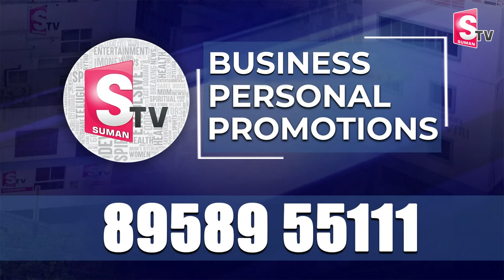త్వరలో జోగి రమేష్ అరెస్ట్.. MLA Raghu Rama Krishna Raju Sensational Comments | Jogi Ramesh | Sumantv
Watch► త్వరలో జోగి రమేష్ అరెస్ట్.. MLA Raghu Rama Krishna Raju Sensational Comments | Jogi Ramesh | @SumanTV